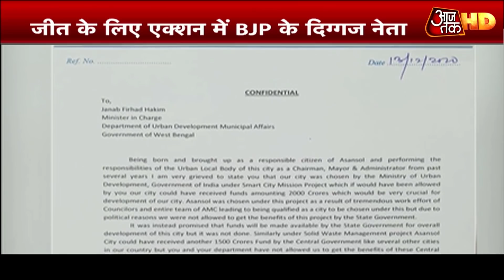West Bengal में एक और BJP Worker की मिली लाश, डरा रहा है करीब आ रहा चुनाव !| Chitra Tripathi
10 साल से जिस गद्दी पर ममता दीदी आसीन हैं, उस पर अब नजर बीजेपी की है. बीते चुनावों में जो कामयाबी मिली है, उससे बीजेपी गदगद है, जोश से भरी हुई. लेकिन चुनावी महासमर से पहले लोकतंत्र की लड़ाई के नाम पर जो खूनी संग्राम चल रहा है, वो लोकतंत्र के गाल पर तमाचे से कम नहीं. शर्मनाक सियासत के इस दौर में एक दूसरे पर हमले हो रहे हैं, दफ्तरों में तोड़फोड़ हो रही है. अबकी बार बंगाल के बर्दवान में बीजेपी के एक कार्यकर्ता की लाश मिलने से हड़कंप मच गया. घरवालों का और बीजेपी का आरोप है कि उसे TMC के गुंडों ने मार डाला. वहीं, TMC का कहना है कि इसमें उनकी पार्टी का कोई लेना-देना नहीं है. देखें वीडियो.